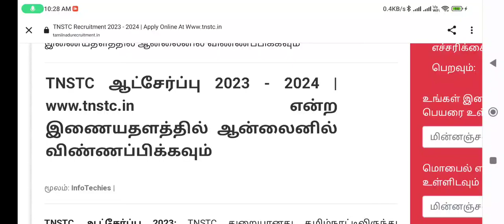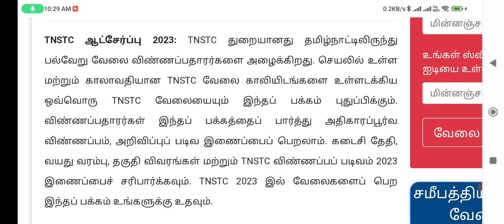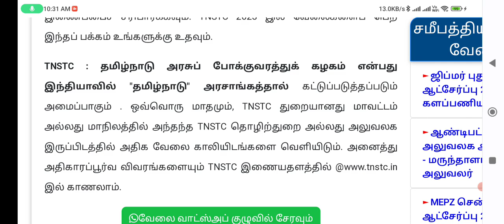TNSTC RECRUITMENT 2023 | TNSTC JOB | TNSTC VACANCY | TNSTC NOTIFICATION | TNSTC LATEST OFFICIAL NEWS